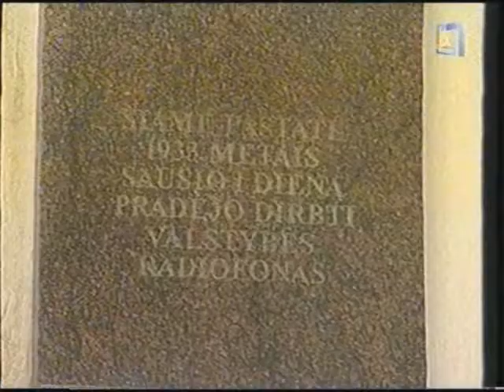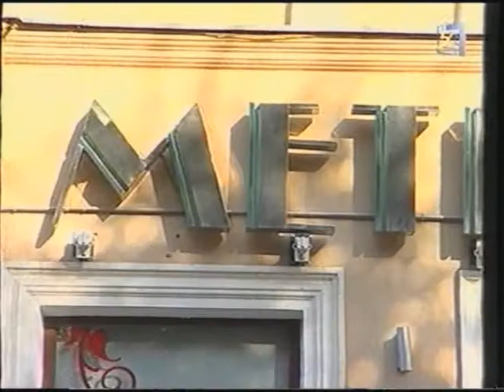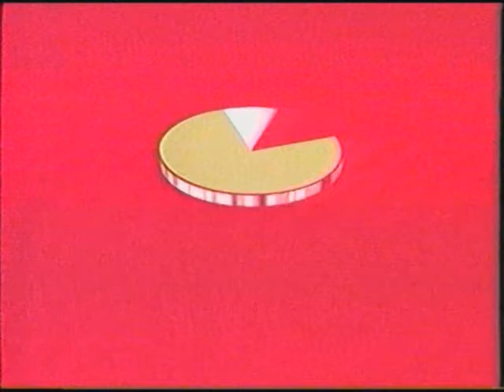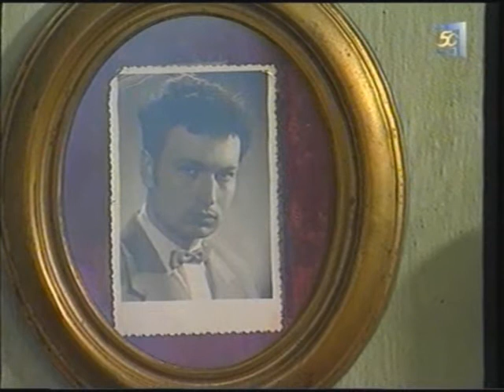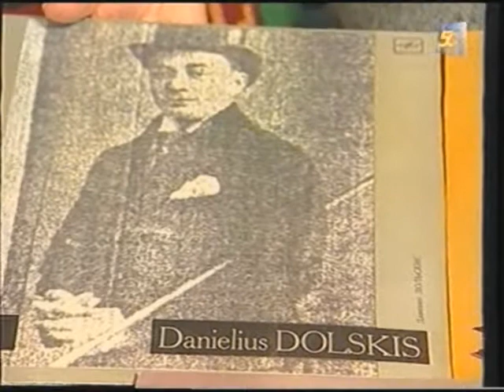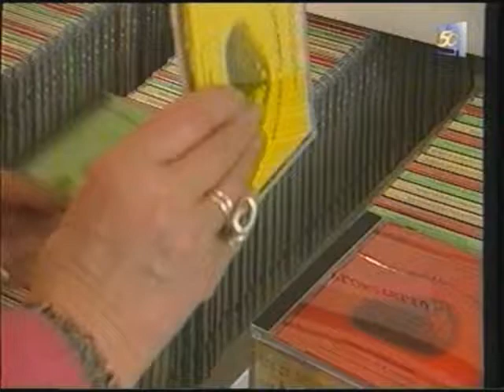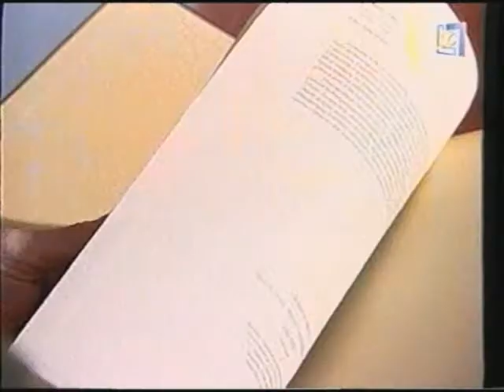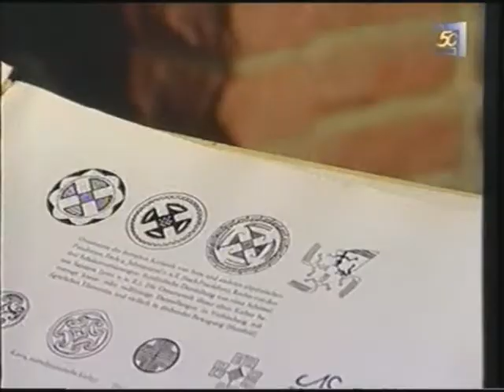Laida "Požiūris" [2006-11-30 / LTV / dokumentika]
reta, archyvinė laida - gabalėlio pradžios nėra, nes įrašinėjau ne pats ir "tiesiogiai" nemačiau - tada prieš 10 metų man būnant mokykloje tėvai įrašė :)

o data kada rodė bus patikslinta, resursų yra tik reikia pasiknist

laida yra iš trijų dalių:
1. radiotransliacijų pradžia ir to meto muzikinis gyvenimas Lietuvoje
2. pirmosiosios lietuviškos plokštelės - šelakai
 a) Algirdas Motieka
 b) Martyno Mažvydo bibliotekos fondai
ir
3. apie svastikos simbolį - istorija etc. (šią dalį tik kad pilnesnis įrašas būtų palikau - bet galite pasižiūrėti - irgi visai įdomu *nacizmo nepropaguoju ir esu prieš - jei ką*)

reklamos neiškarpytos, nes dešimtmečiui praėjus manau visai įdomu pasižiūrėti kam nors bus - tegul būna
indeksas:

00:00 tarpukario muzikinis gyvenimas, pirmosios radiotransliacijos
11:19 reklama
15:03 pirmosios lietuviškos plokštelės
26:45 svastikos simbolio istorija etc.